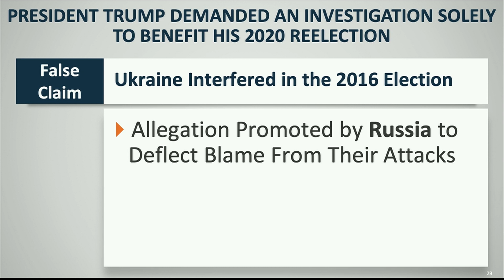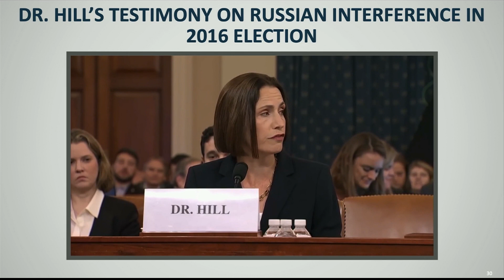WATCH: Trump perpetuated debunked Russian conspiracy about Ukraine, Garcia says - First impeachment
Trump's first impeachment - 2020

Rep. Sylvia Garcia, D-Texas, told senators in the impeachment trial that President Donald Trump perpetuated a debunked conspiracy theory pushed by Russia that Ukraine interfered in the 2016 presidential election. “President Trump continued to promote this fake conspiracy theory just because it would be beneficial and helpful to his own reelection campaign,” Garcia, one of the House managers said. House managers have been allowed 24 hours over the course of three days to present their case. The White House will then make its defense. The House of Representatives impeached the president in December on two articles — abuse of power and obstruction of Congress. The trial will determine whether Trump is convicted of those charges and removed from office, or acquitted.